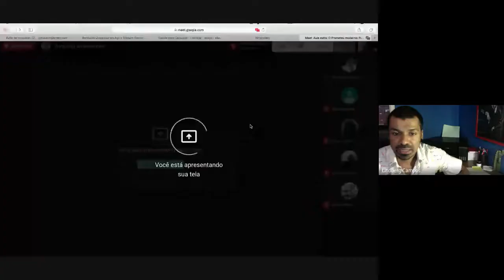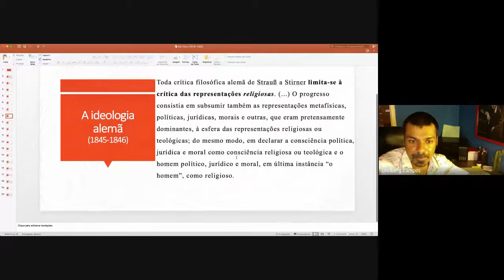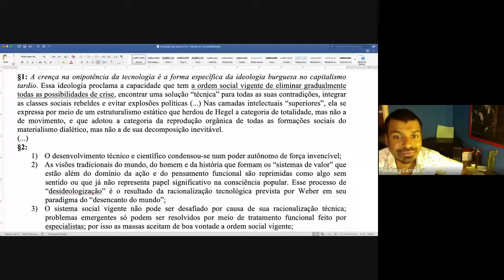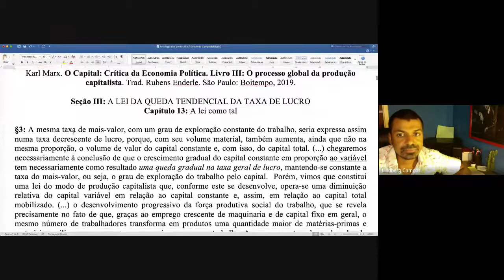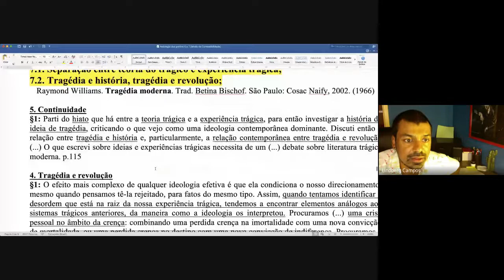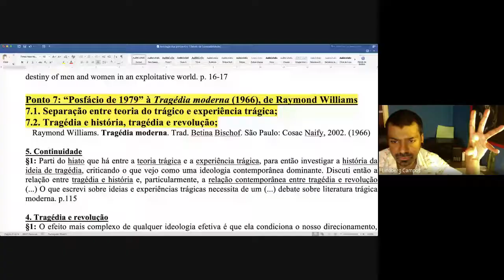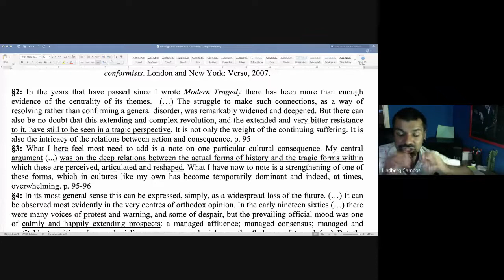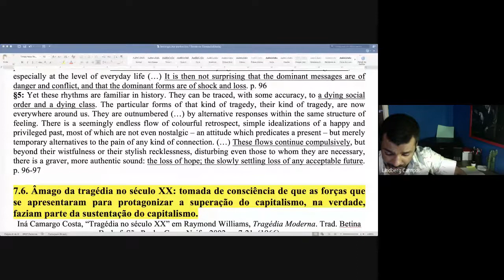O Prometeu Moderno: Frankenstein e Capitalismo Tardio - Aula 10 (Extra)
Curso ministrado de 28/07/2020 a 07/08/2020.

Esse curso tem como objetivo ajudar a familiarizar a comunidade interna e externa da USP com algumas ferramentas gerais da análise literária de um texto bastante emblemático para a cultura ocidental. Apesar do procedimento focalizar o texto do romance, o assunto mobiliza elementos históricos, filosóficos, religiosos e econômicos, tornando-se, assim, multidisciplinar e relevante para uma melhor compreensão de alguns dos temas mais candentes da atualidade: os impasses emanados das tensões entre religião e ciência, cultura e sociedade - desencadeados pela passagem da manufatura para a grande indústria e pela última revolução científico-tecnológica.

Ponto 6: “A ideologia na fase do capitalismo tardio” (1972) em O capitalismo tardio, de Ernest Mandel
a) “Lei da queda tendencial da taxa de lucros” em O capital, livro III (1894), de K. Marx;
b) Ondas de inovação, choques modernizantes e compressão do tempo-espaço;
c) A ideologia conformista: necessidade do esmagamento do ser humano diante do desenvolvimento técnico-científico estranhado;
d) Materialismo vitalista: “Materialismos” (2016) em Materialism, de T. Eagleton.

Ponto 7: “Posfácio de 1979” à Tragédia moderna (1966), de Raymond Williams
a) Separação entre teoria do trágico e experiência trágica;
b) Tragédia e história, tragédia e revolução;
c) A grande capitulação da resignação trágica;
d) A incapacidade de estabelecer conexões como uma característica da tragédia moderna;
e) A era da distopia: fluxos trágicos de uma classe dominante e de uma ordem política agonizantes;
f) Âmago da tragédia no século XX: tomada de consciência de que as forças que se apresentaram para protagonizar a superação do capitalismo, na verdade, faziam parte da sustentação do capitalismo.

Coordenação: Profa. Dra. Maria Elisa Burgos Pereira da Silva Cevasco
Ministrante: Lindberg Souza Campos Filho